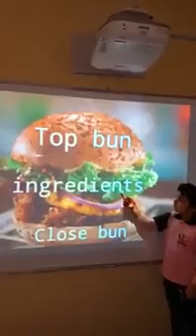reema international school